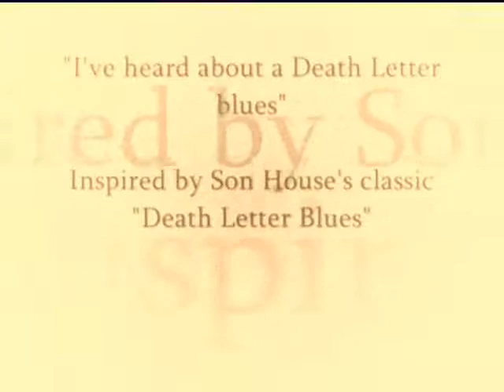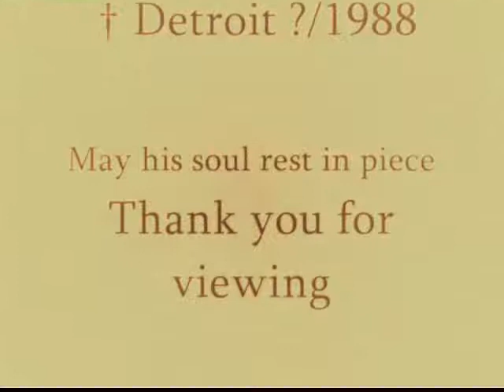I've heard about a deathletter blues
My interpetetion (reach for) of Son House's Death letter as a tribute to this great historic musical figure who inspired thousands beyond his time. Excuses for the TV noise in the background ,i forgot to mute it.